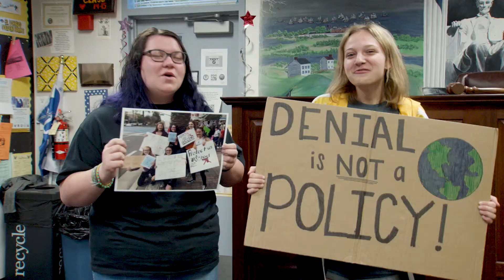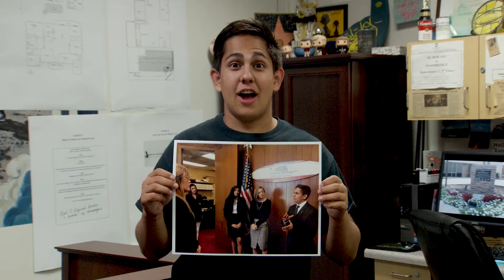E.D. LAW Academy at El Dorado High School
The E.D. LAW Academy at El Dorado High School in Placentia provides students with access to coursework and supplemental experiences that will augment their knowledge of the legal field and its various professional pursuits, expose them to legal reasoning and writing skills, and enhance their ability to achieve success in collegiate and graduate-level academic coursework.

The supplemental experiences component, which will comprise a 150-hour student commitment over four years and the option of auditioning to compete on our highly successful Mock Trial team, will include interactions with guest speakers from the legal community, visits to court proceedings and law firms, job shadowing, college and law school visits, Peer Court jury service, Conversational Spanish for the Legal Professions seminars, the CRF Law Day conference, and other similar opportunities.

To learn more about the E.D. LAW Academy in the Placentia-Yorba Linda Unified School District, please